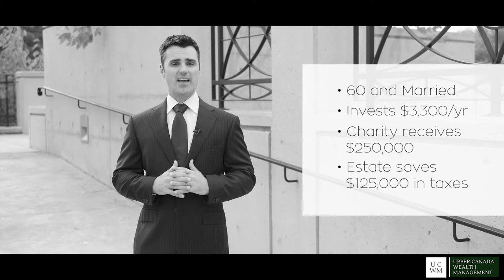THE CHARITABLE GIVING PROGRAM (by Upper Canada Wealth Management)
Meet Marc Spencer, Financial Advisor with Upper Canada Wealth Management.  Their CHARITABLE GIVING PROGRAM helps people maximize what they leave to their favorite charities while also maximizing their estate and minimizing their estate taxes.  This lets you pass along as much money as possible to your loved ones ... and you don't have to be wealthy to take advantage of this program!

Contact them to get a custom plan designed for you with no obligation to take it.